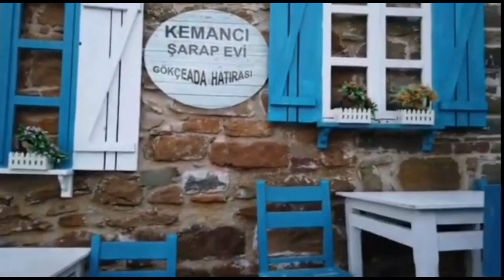Çanakkale Assos I Kadırga Koyu I Behramkale I Gökçeada Bol Yüzmeli Çok Gezmeli Kısa Tatil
Kısa bir kaçamak gibi spontane olarak çıktığımız yolculukta ilk durağımız Çanakkale Behram Assos ve Kadırga koyu oldu.
Bölge inanılmaz tarihi bir yer pek çok antik kente ve Kadırga antik limanına ev sahipliği yapıyor , bölgeye gelirken müzekart çıkartmayı unutmayın.
Kadırga koyu mükemmel bir yer tarihi doğası ile resmen aşık olduk ama son birkaç senedir kapalı.
Kapalı olma sebebi yukardan kopan bir kaya parçası olarak belirtiliyor ancak uzun süredir bölgede bir kazı çalışması da devam etmekte.
en son 2022 yılında hala kapalı durumdaydı.
Bölgede Assos antik kentinin alt kısmı küçük bir sahil kasabası gibi , denizi tertemiz su altı çok güzel.
Sahil kenarında yer alan her işletme sahilde kendine bir alanı kapatmış gibi davransada kamp sandalyenizi kurup dilediğiniz yerde yüzün ve dinlenin kimse karışamaz jandarma bu konuda çok hassas ve sürekli olarak ring atıyorlar.
Bu bölge ile alakalı bir video daha kanalımızda mevcut o nedenle tarihi anlatmaktansa yüzme keyfimizi anlatmayı tercih ederim..
Assos seyahati sonrası Gökçeada ya geçtik.
Tarihi ve güzel bir yer Türkiyenin en büyük adası ama arçla tamamını gezmek 2 saati geçmez zaten bir kısmı tamamen boş sayılır.
Bölgede tarihi Rum köylerini gezip bol bol fotoğram çekin ama çok uzatmadan denize ulaşın.
O kadar sıcak ve az ağaçlı bir bölge ki mavi suların harici çokta keyif vermiyor.
Çok fazla cırcır böceği var ve ses biryerden sonra bize kafayı yedirtti.
2 yada en fazla 3 günlüğüne bence bir defaya mahsus gidilebilir :) .
Herkese iyi tatiller.